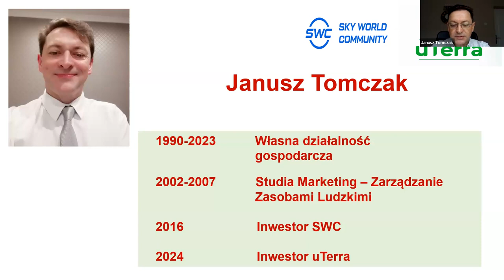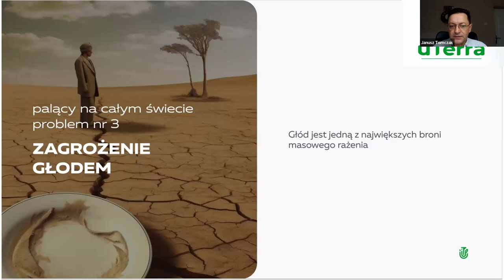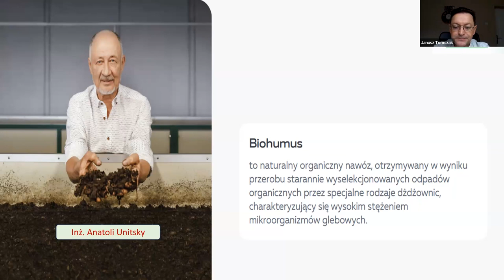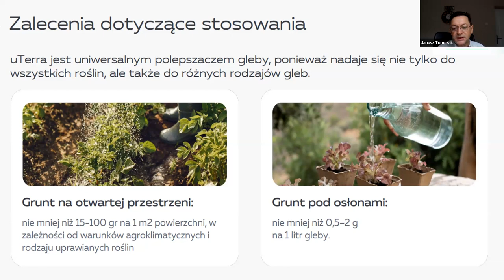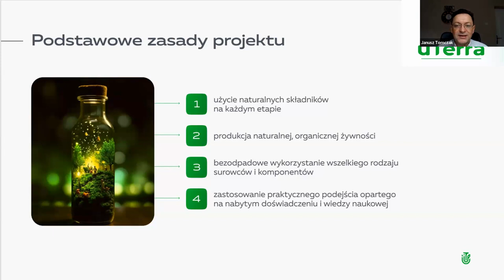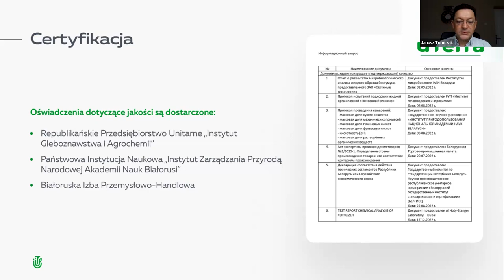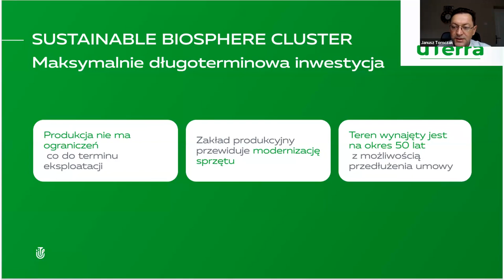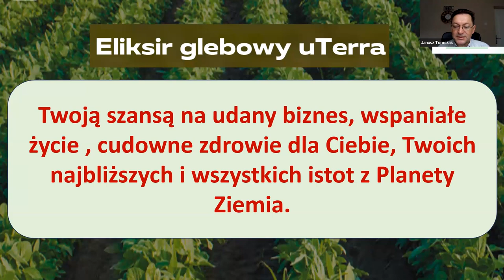11.01.2024, 7:00 PM Польша Janusz Tomczak, „uTerra”